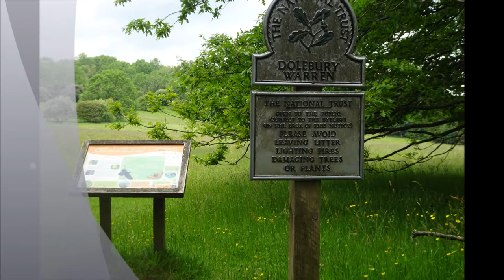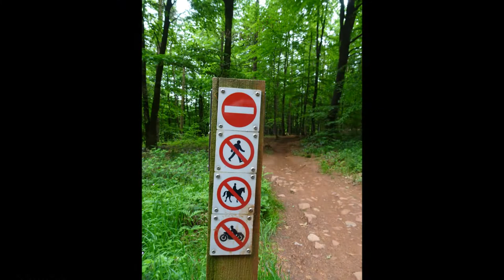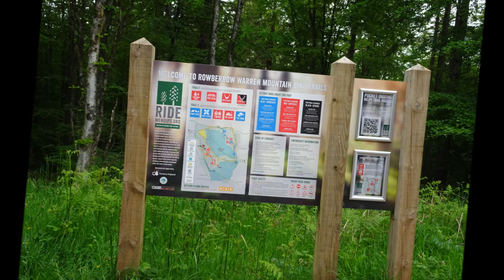Rowberrow Hill Fort & Warren Hike, Part IV, 'Deep Into The Warren'by Sheila, June 7th 2021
After leaving the Dolebury Hill Fort I head for Rowberrow Warren---a place that was once heavily mined in the past but then turned into a plantation of Xmas Trees and Tall spruce pine trees --landscaped and sculptured and now also catering for mountain bikers with numerous tracks created for different levels of ability---But also a place for walkers---the tall trees are good reference points and can be seen for miles and miles like a giant fringe. It was extremely quiet in the warren on this hike--I saw no one at all---More to come soon folks as I continue to wander thru the trees before crossing a stream and heading close to the village of Shipham and later Winscombe